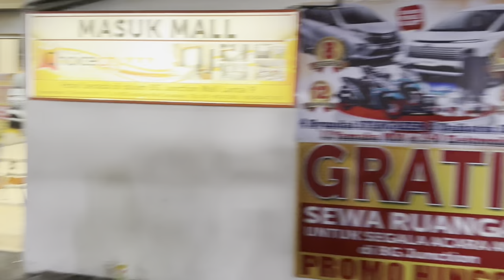Anniversary sahabat bacot surabaya bersama wawan icang dan gilang